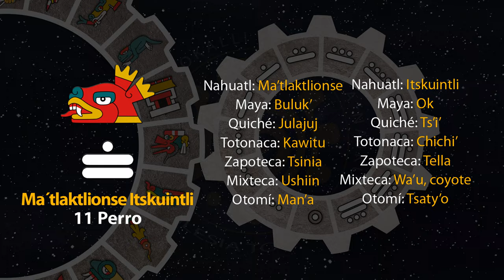El tonal de hoy es "11 Perro - Ma´tlaktlionse Itskuintli" 27/05/24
17 de Toskatl
Año 8 Ocelote
50 del 19 Atado
5146 del Quinto Sol

27 de mayo de 2024.